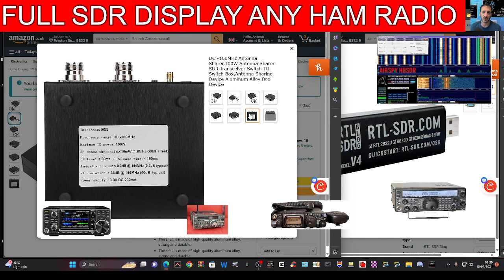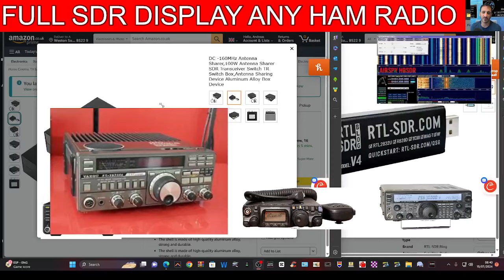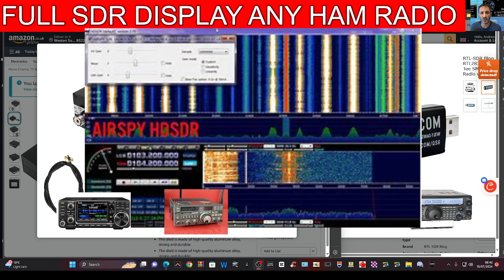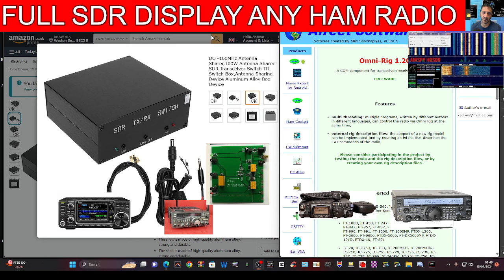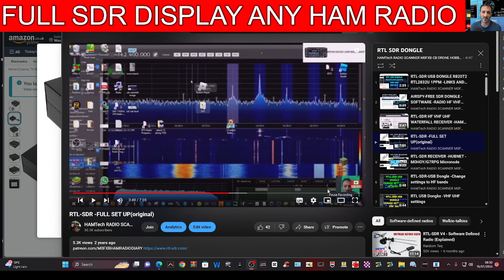FULL SDR DISPLAY ANY HAM RADIO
SDR SWITCHER - AMAZON PURCHASE
RTL-SDR Dongle
N2EME OPTION
SDRSwitch.com